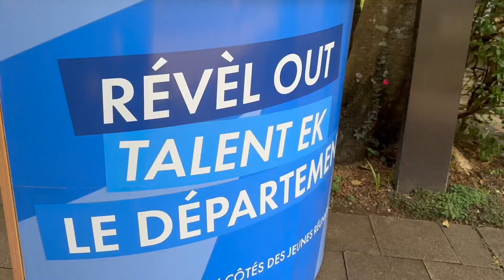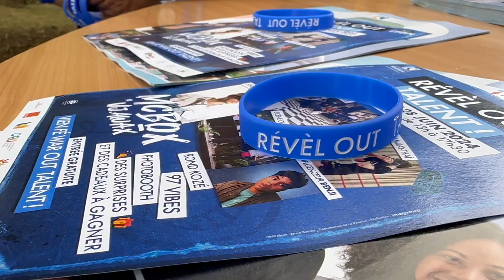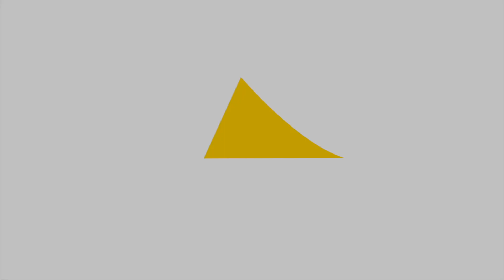Actualité - Révèl out talent : Deuxième édition couronnée de succès à Villèle